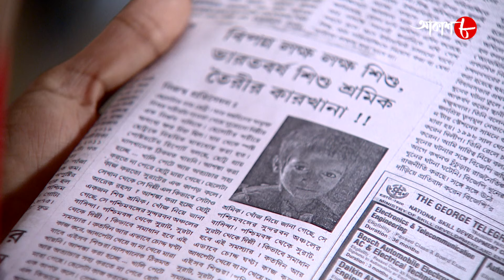এক যে ছিল খোকা | Ek Je Chhilo Khoka | Episode No - 20 | 2023 Bengali Popular TV Serial | Aakash Aath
SYNOPSIS:-

# Serial Name : Ek Je Chhilo Khoka

✽ Director : Debidas Bhattacharya

✽ Background Score & Music : Debjit Roy

✽ Artists : Bhaskar Banerjee, Pinky Banerjee and others

✽ Category : Family Drama

✽ Language : Bengali

✽ Label : Aakash Aath